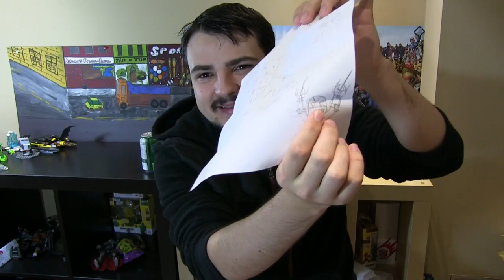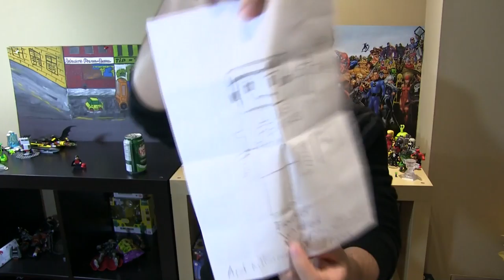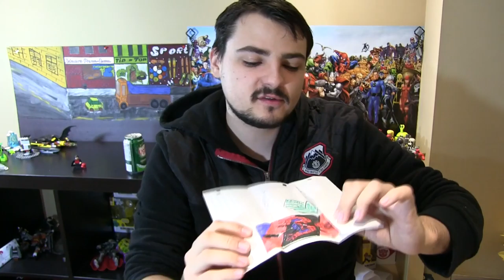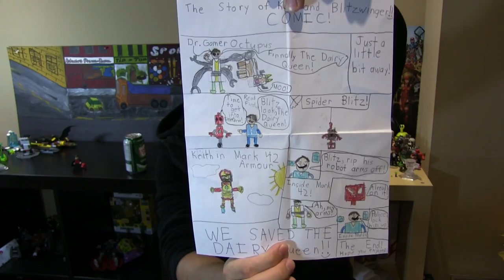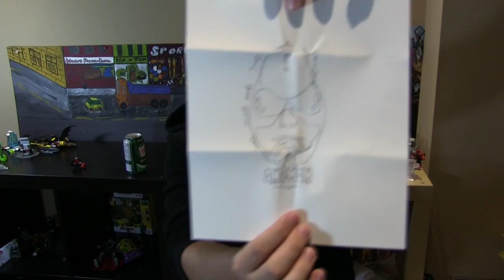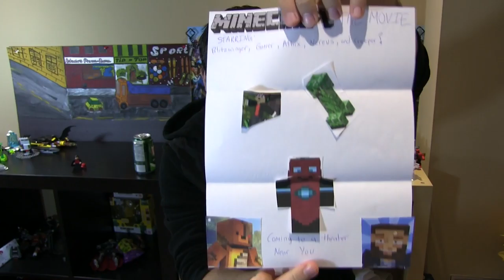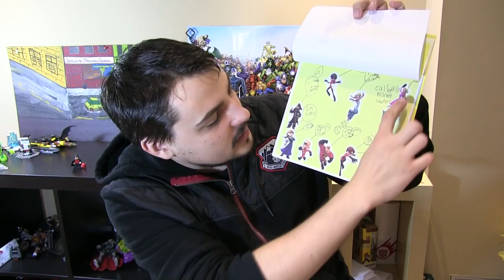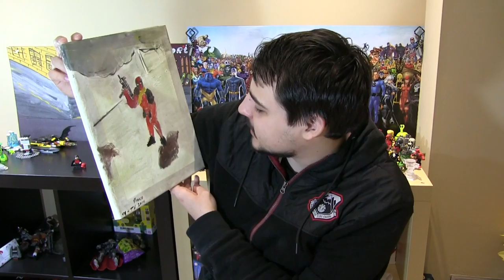BLITZ MAIL - SEPTEMBER 15th,2014 EDITION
Max P.
Keswick ON, L4P 3E2, Canada